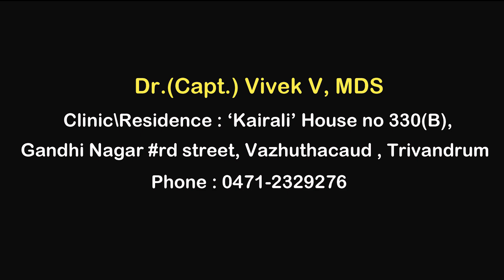Teeth and Aging: Dental health care after 35 | 35 കഴിഞ്ഞവർ പല്ലിന്റെ ഇക്കാര്യങ്ങൾ ശ്രദ്ധിക്കണം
35 വയസ്‌ കഴിഞ്ഞ സ്ത്രീയും പുരുഷനും അറിയാൻ. പല്ലിൽ ഈ മാറ്റങ്ങൾ വന്നിട്ടുണ്ടോ? എങ്കിൽ ശ്രദ്ധിക്കണം നിങ്ങൾ 'അപകടത്തിലാണ്‌'